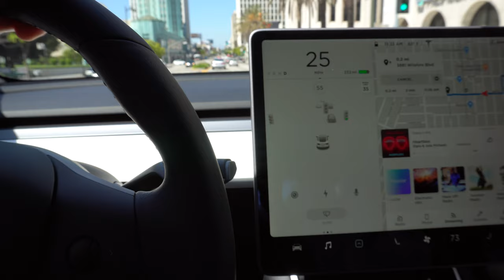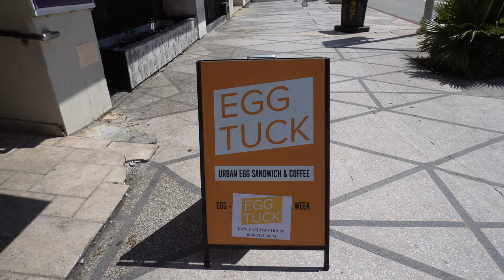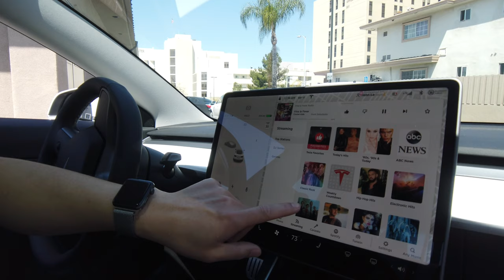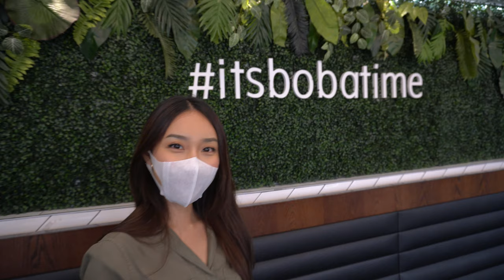Bored in Quarantine: Ingrown Hairs, Tesla Model 3 Performance Reaction 코로나바이러스 데이트 에피소드1 - Ep 1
Hello Everyone! This John and Ahri aka "Jahri Time" and this our First Episode of our personal VLOG.  This is what we've been doing during the Coronavirus (COVID-19) Quarantine in Los Angeles.  We hope everyone is staying safe and healthy.

안녕하세요. 좐과 아리의 채널에 오신것을 환영합니다 :)

Please use our referral link to receive 1,000 free Supercharger miles with the purchase and delivery of a new Tesla car, or earn a $250 award after system activation by purchasing or subscribing to solar panels: